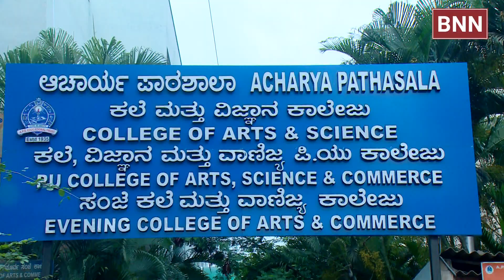International Yoga Day 2022 Celebrations from APS Charitable Trust and APS Group of Institutions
Acharya Educational Trust and Acharya Patashala Group of Institutions organised INTERNATIONAL YOGA DAY 2022 at APS Play Ground, N R Colony, Bengaluru.

Mr. G. Tulasiram (Lahari Velu) was the Chief Guest and Guest of Honour was Yoga Guru Sri Shankar.  The program was presided by Sri. K.P. Narasimha Murthy, President, APS Educational Trust.

Vice Presdient CA Dr. Vishnu Bharath, Sri. Mohandev Alva, Principals, Staff and public were participated in the event.